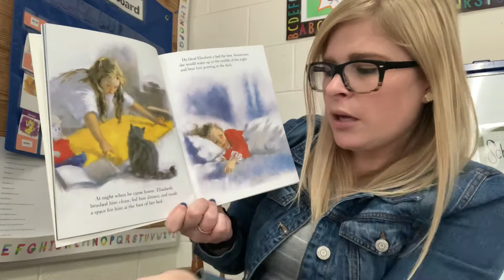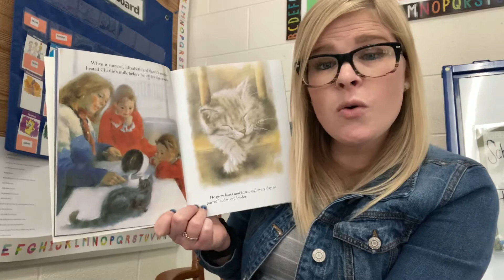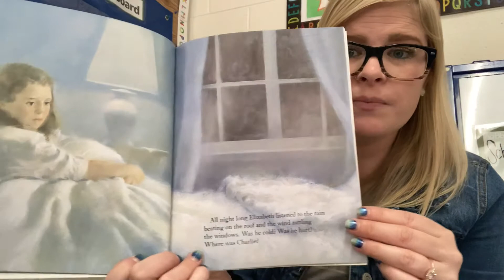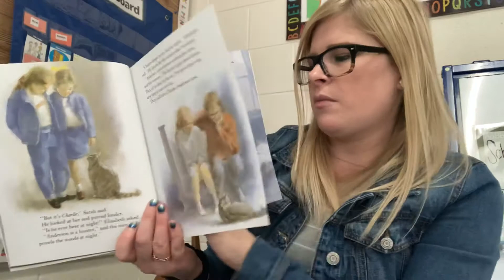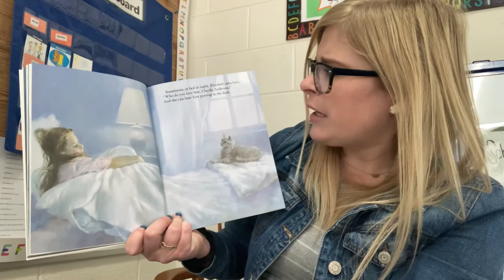Mrs. Pfeiffer reads Charlie Anderson